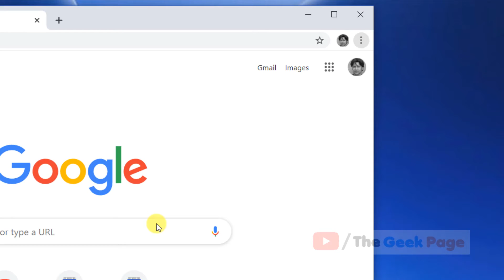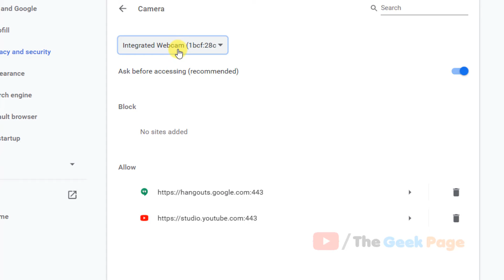Google Hangouts Camera not Working on Chrome Fix